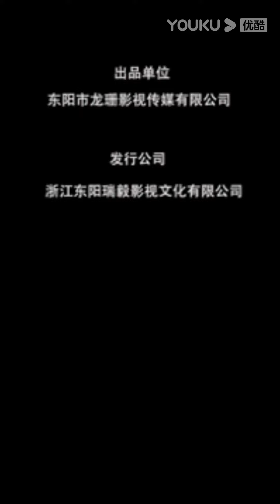ENGSUB【FULL】云上宫阙君不离 Sky Palace, Eternal Love EP07 | ❤️‍🩹古偶白月光替身＋追妻火葬场！师父，用我的命换你的爱！| YOUKU Short Film